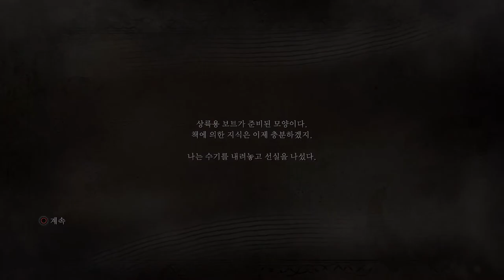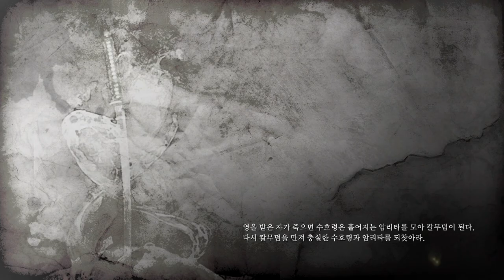원령귀 잡으러... 죽으면 종료!!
간만에 니오